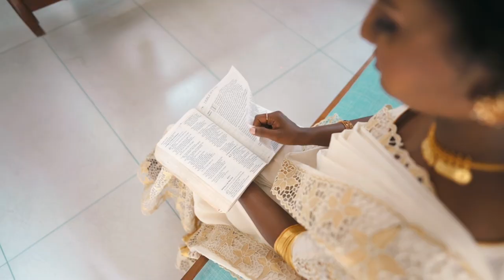Forever Begins: The Wedding Celebration of Nichu and Terence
Join us on the joyous occasion of the wedding of Nichu and Terence, as they exchange their vows and begin their journey together as husband and wife. This beautiful Christian ceremony took place at the Carmel Hill Monastery church in Trivandrum.
The day was filled with laughter, joy, and love, as the couple exchanged rings, had a romantic couple shoot at the Hyatt Regency Trivandrum, and enjoyed a memorable reception with their nearest and dearest.